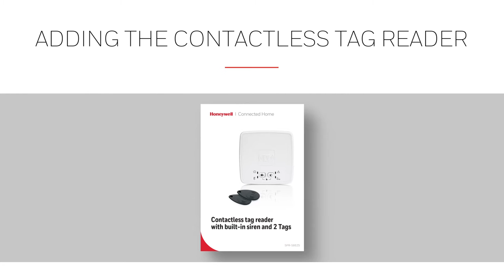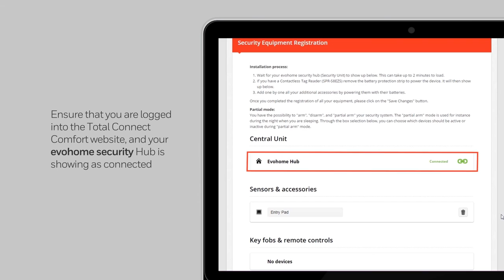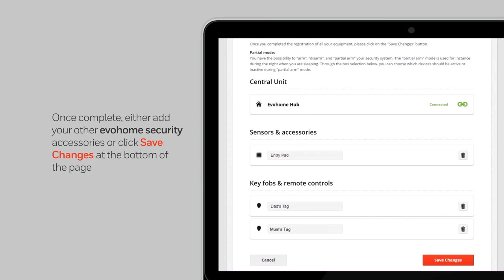CONTACTLESS TAG READER Installation | evohome security | Honeywell Home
This video is intended to help you with the installation of your evohome contactless tag reader following the installation procedure as described in the online “Installation Guide”.

With no wires, evohome security is easy to install. The modular system is designed to suit your home and can be easily adapted as your needs change. With a wide range of accessories to choose from, you can relax knowing that your home security is under control.

The security hub can work with up to 32 different items. This allows complex systems to be built using pet-friendly motion sensors, glass break sensors and indoor and outdoor alarms. These systems can then be controlled using the key fobs and wireless remote control key fob or by using the TCC smart phone or tablet app. You can also control your heating as well!

evohome security system is an alarm system that can be accessed and controlled locally or remotely. A contactless tag reader (SPR-S8EZS), wireless remote control key fob (TCC800MS) or wireless panic button (TCPA1BS) are used for the local operation. A free iOS or Android app is available for the remote control security operation as well as capturing and playing back photo images (only for optional wireless motion sensor with camera accessory (CAMIR-8EZS)

From an intruder alert to a smoke or carbon monoxide alarm, to an open window, evohome security notifies you by text or email alerts to your phone. And with the Total Connect Comfort app, you know exactly what’s happening at home. Whether you’re a few miles away, or on the other side of the world, it’s got safety and security covered.

Arm the system when you leave, and if you have Honeywell Home evohome smart zoning or single zone heating, it will turn off automatically, helping to save on energy bills. You can also partially arm the system from the comfort of your bed, or let a relative into your home while you’re at work. And if you get a system alert while you’re away, there’s no need to rush home. A camera can send you a snapshot from inside your home, letting you decide how to respond.